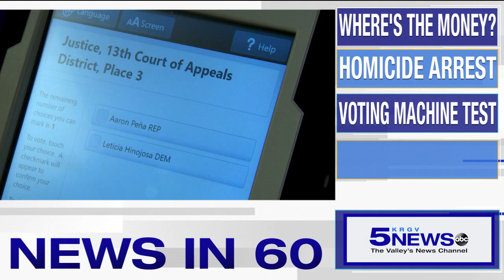KRGV CHANNEL 5 NEWS Update - October 6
Good morning. The city of Brownsville released a forensic audit, police located a man who is connected to a murder in Los Fresnos and voting machines were tested  yesterday in Hidalgo County by the Hidalgo County Elections Department. Another warm day across the Valley with a chance for rain and that is your News in 60. Have a great day.